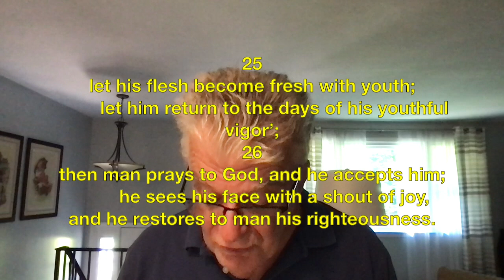Midweek Bible Devotional #20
This week we’ll be looking at Job 33:23-28